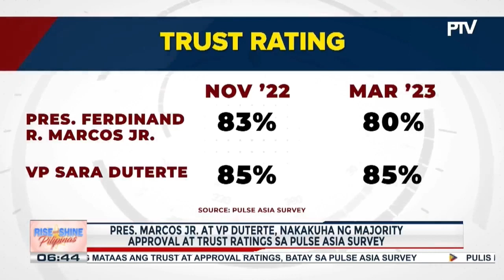PBBM at VP Duterte, nakakakuha ng majority approval at trust ratings sa Pulse Asia Survey